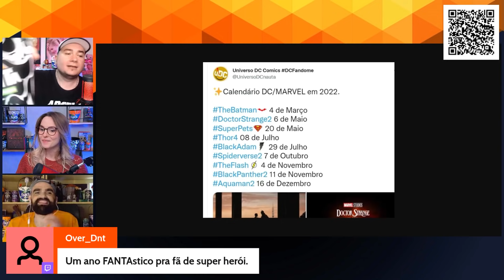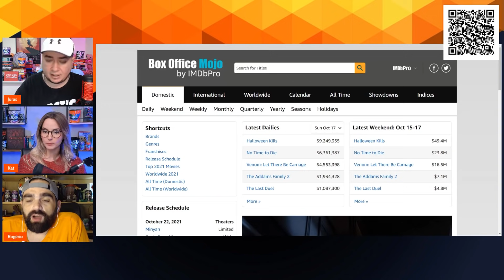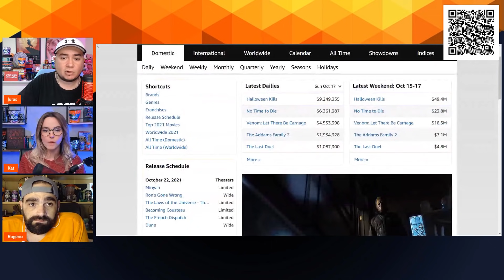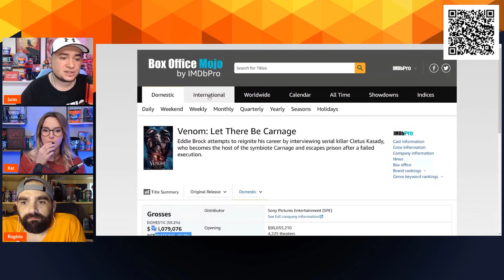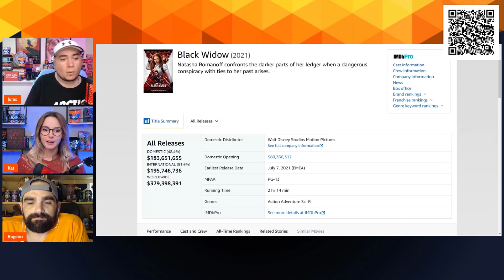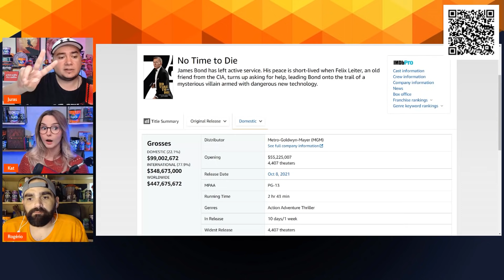MARVEL FOGE DE BATMAN E MUDA SEU CALENDÁRIO 2022 e 2023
Depois que saiu o trailer de TheBatman, logo em seguida a Marvel anunciou a mudança no calendário para futuros filmes. Doutor Estranho 2 iria estrear duas semanas depois de Batman. Tem alguma relação ou é apenas coincidência?

Como fica o calendário de filmes do MCU pra 2022 e 2023?

/// Esse vídeo foi feito com patrocínio da FANTA. Mire a sua câmera no QR Code. ///

Siga o RAPADURA por aí!